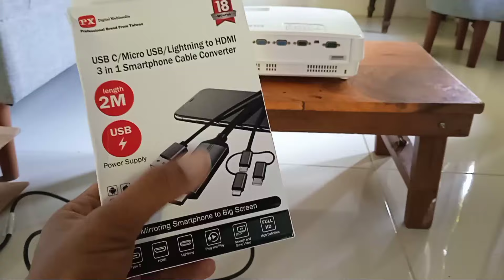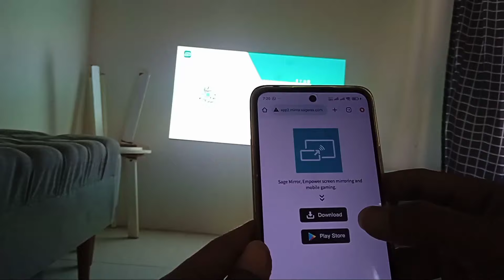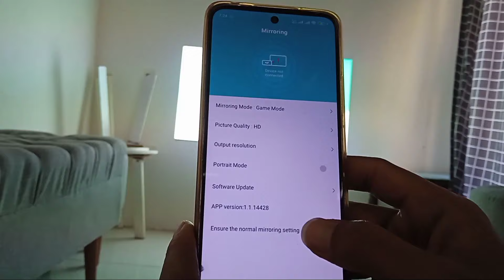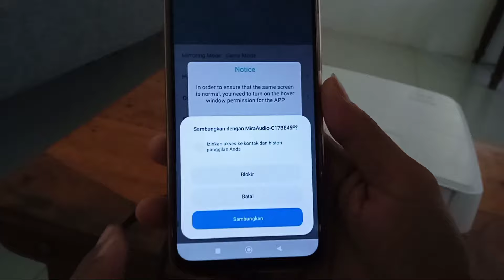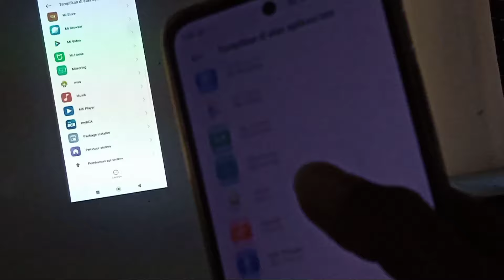Cara menggunakan kabel converter hdmi, menyambungkan hp ke tv / proyektor.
Hp belum support mhl, ingin menyambung hp ke tv / proyektor cukup menggunakan kabel converter ini,
Solusi untuk hp yang belum support mhl.

Cara menghubungkan hp ke tv, cara menghubungkan hp ke proyektor.

Semoga bermanfaat.